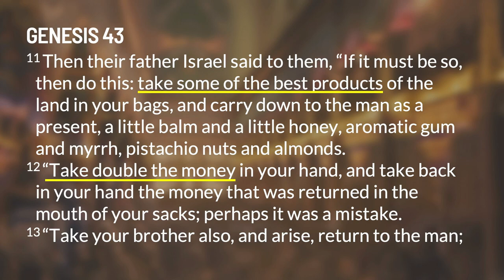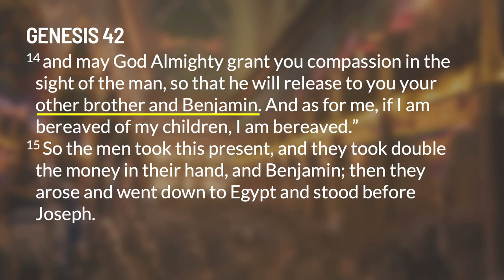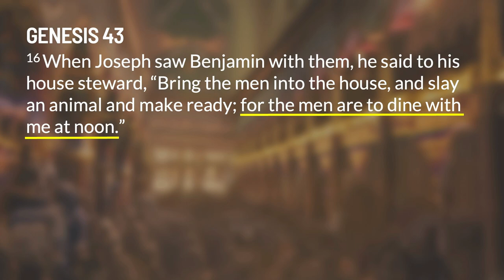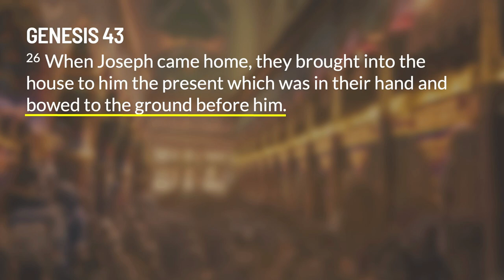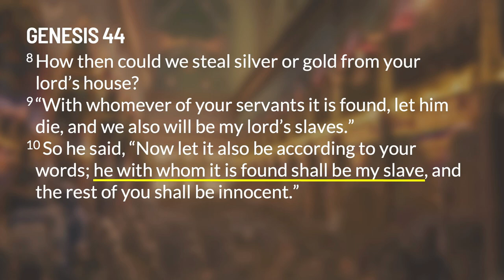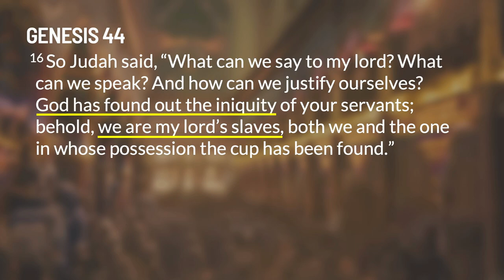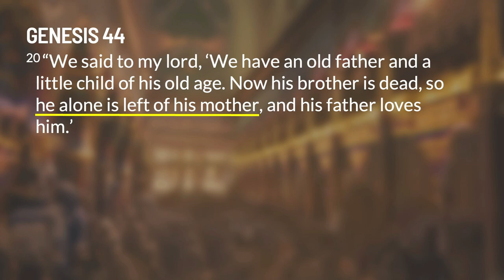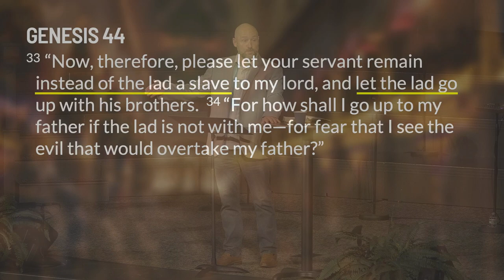Sunday Sermon | Life of Joseph: Repentance & Judah’s Faith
Exploring the story of Joseph and his brothers, this message highlights the essence of genuine repentance. It's not just about feeling sorry but also deep sorrow for breaking fellowship with God. Joseph's tests for his brothers reveal their true character, and Judah's self-sacrifice exemplifies true repentance. We are encouraged to examine our hearts and turn away from sin, seeking a restored relationship with God.